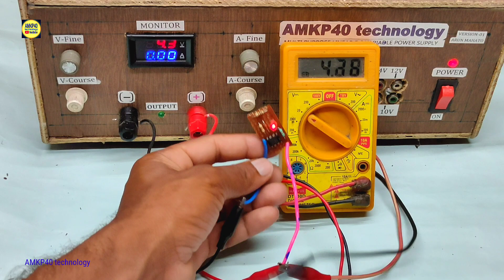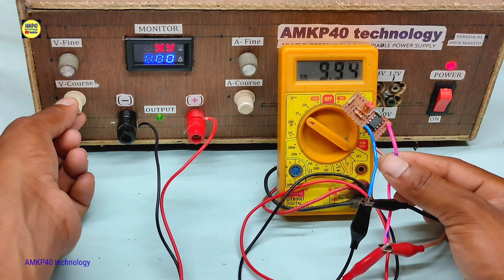High Accuracy 12 Volt Battery Low Indicator Circuit. How to make 12v battery low 0% charge indicator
High Accuracy 12 Volt Battery Low Indicator Circuit. How to make 12v battery low 0% charge indicator circuit. how to make 12v battery fully discharged LED indicator or monitor circuit. When 12v battery voltage less than 9.60v than LED indicator turns on or glow. This circuit based on lm358n ic.